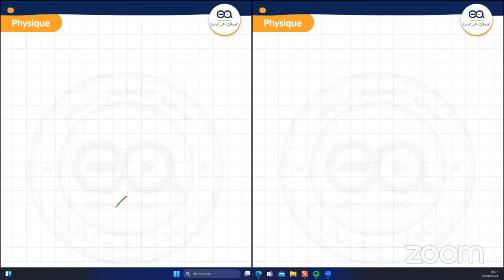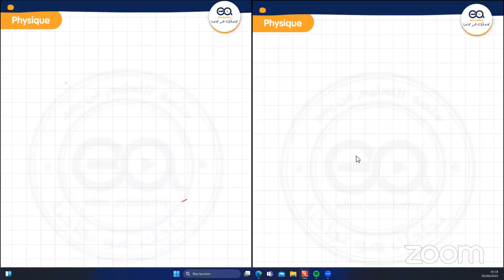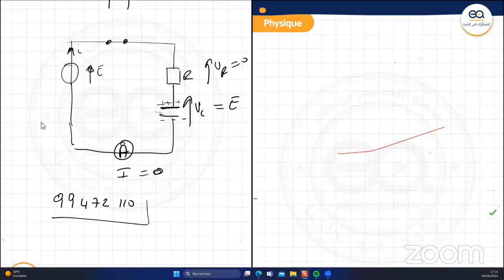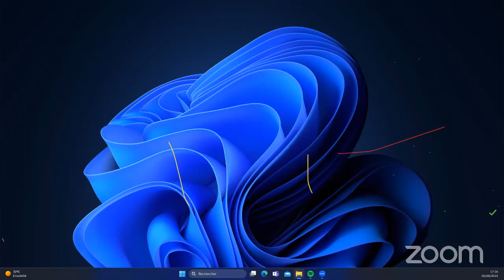[Offre-Ballouchi] - Physique - Cour le condensateur